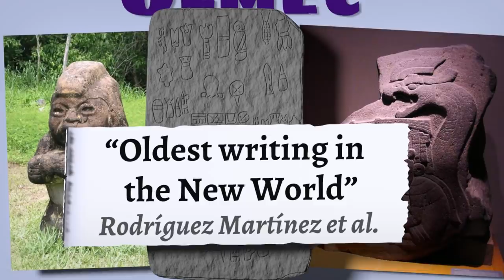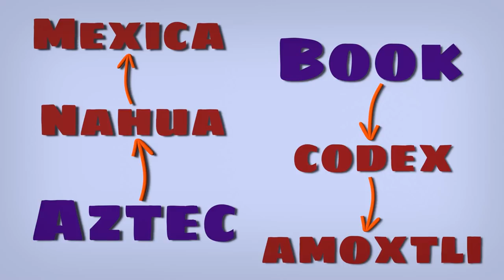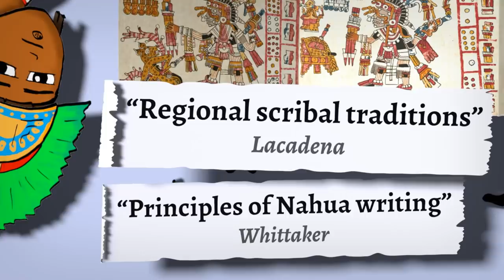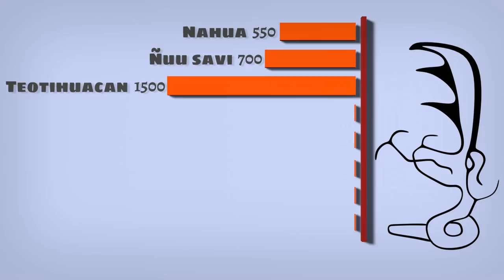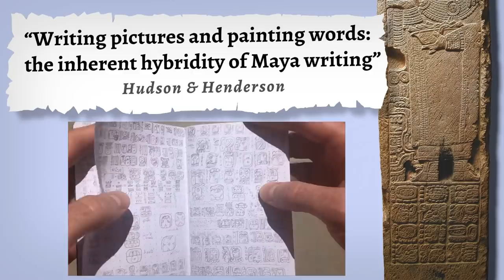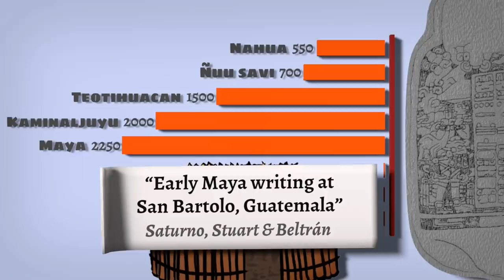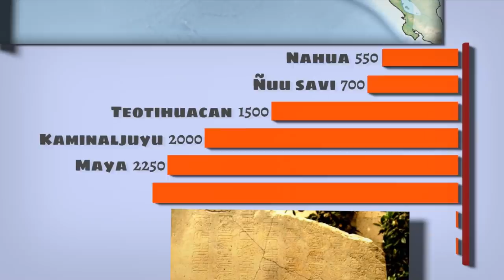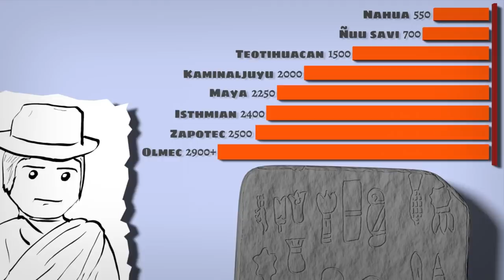Is this the earliest writing in Mesoamerica?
A quest for Mesoamerica's oldest glyphs and a birthplace of ancient writing.

~ Briefly ~

The sun rises ever earlier on writing in the Western Hemisphere. Travel back and forth to discover the people present and past whose writings these are, and why the Cascajal Block may change the way you talk about the history of writing.

~ Credits ~

Art, narration, animation and most of the music by Josh from NativLang.

~ Chapters ~

0:00-0:24 Open
0:24-2:13 Intro
2:13-3:30 Aztec
3:30-3:57 Mixtec
3:30-4:31 Teotihuacan
4:31-5:24 Maya
5:24-6:11 Kaminaljuyu
6:11-7:04 Isthmian
7:04-7:54 Zapotec
7:54-8:32 Olmec
8:32-8:57 Outro